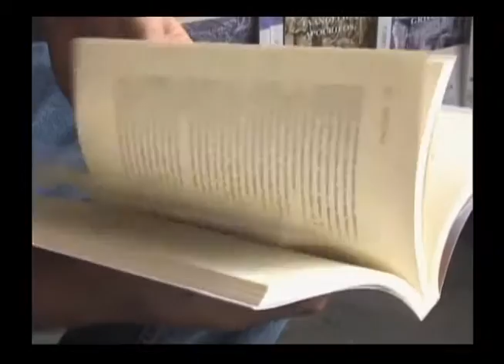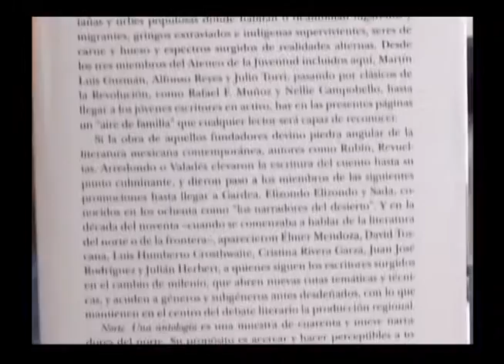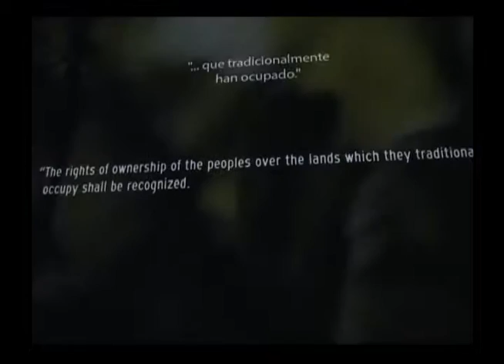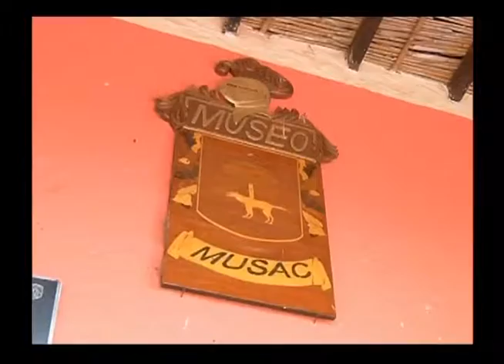Noticias al momento 13 de mayo de 2016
1.-Encuentran vestigios históricos entre surcos de maíz  y maguey. Los hallazgos se resguardan celosamente. Hoy conoceremos la historia del museo de “El Sauz de Cajigal”.

2.- Triunfan en concursos de conocimientos y obtienen 14 medallas: son jóvenes jaliscienses de nivel preparatoria.

3.-Garantizan restauración de construcciones dañadas por el sismo de 4.8 grados Richter registrado el miércoles en zona Metropolitana.

4.-Aprueban en Congreso de Jalisco tope salarial para que nadie gane más que el gobernador.

5.-Inauguran primer pueblo y playa incluyentes de México: se ubican en Cihuatlán, Jalisco.